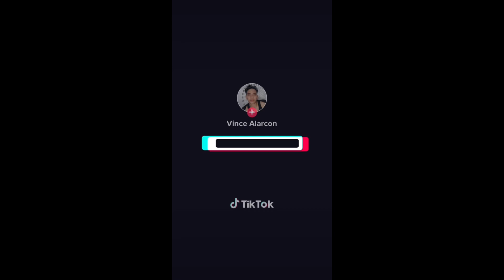WALA KANG KADATE NUNG VALENTINES BE LIKE (Viral Skits)